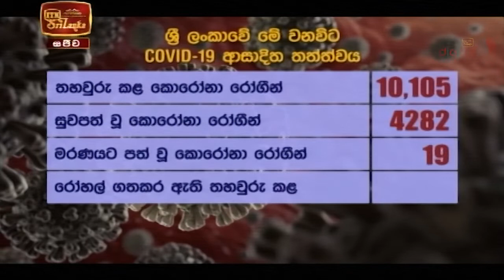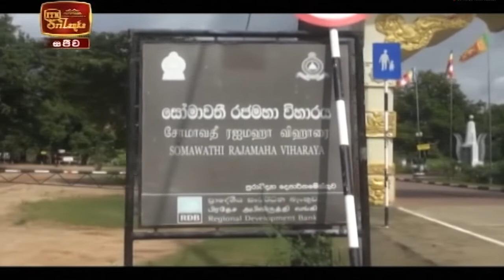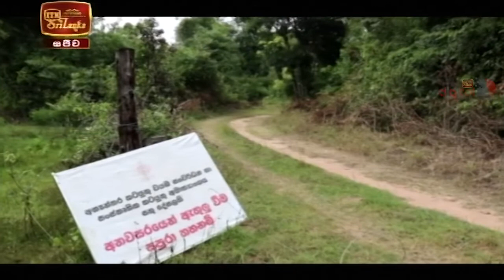ITN News 2020-10-30 | 09.30 PM